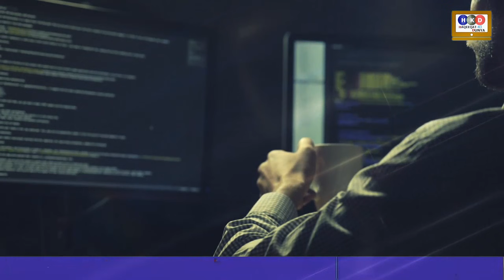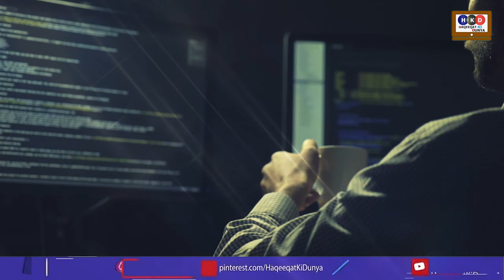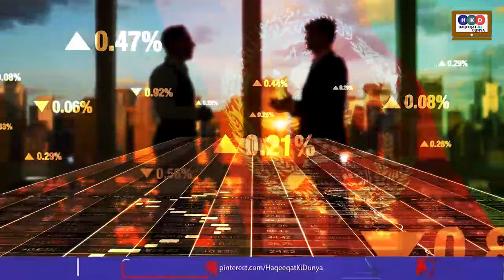Joe Biden Not Interested In Meeting With Ashraf Ghani & Denied To Help In Kabul